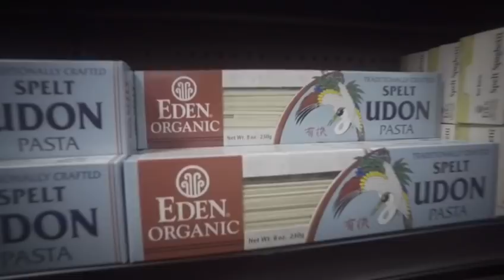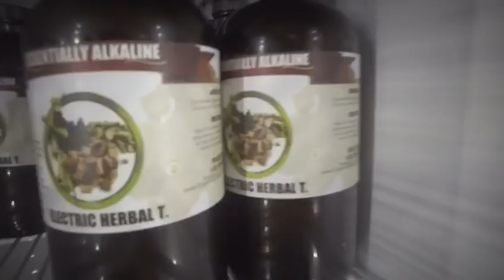Essentially Alkaline 100% all natural ( New stock)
Essentially Alkaline is a wildcrafted plant based herbal store providing a second option for you & your family with affordable organic products, holistic methods, diet guides and information on how to apply wildcrafted, Super foods, herbal formula & organic products to your lifestyle that will assist to aid any health conditions know irreversible.

We at Essentially Alkaline, oblige our clientele to consult with a trusted physician or doctor for diagnosing conditions for us to better serve you, as we're not doctors, but certified nutritionist & health consultants. Our Products are not intended to be medicines, but health foods nutrition, for a healthier alternative & lifestyle.

Rossetta st. Palmdale, Nassau, Bahamas
9am  6pm
Mon -Sat

Consult with us on your health conditions for free today.
Visit on social media for more info and communication via Facebook, Instagram and google plus.